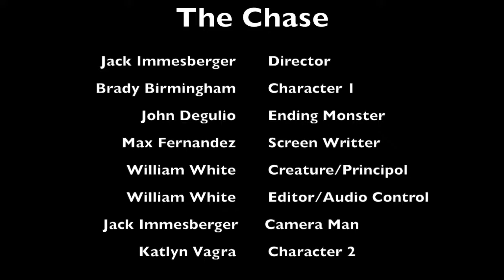The Chase JI,BB,WW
shout out to William White, and Jack Immesberger